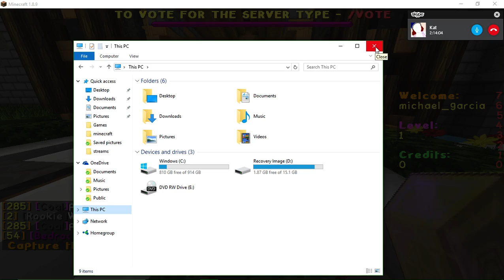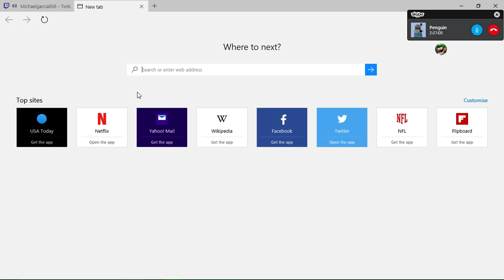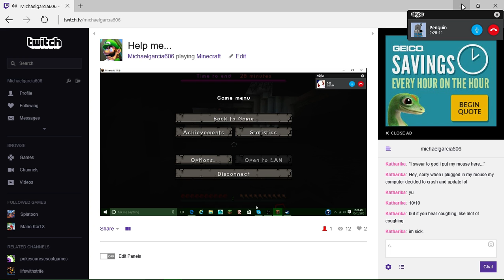Playing Minecraft with friends feat. TheDapperPenguin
I stream now so if you don't want to miss us go to my stream on twitch